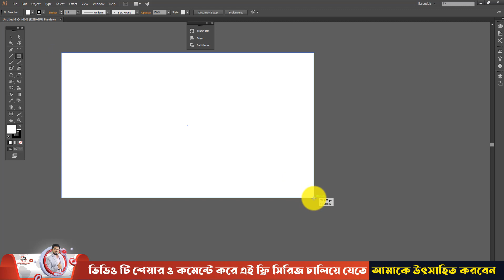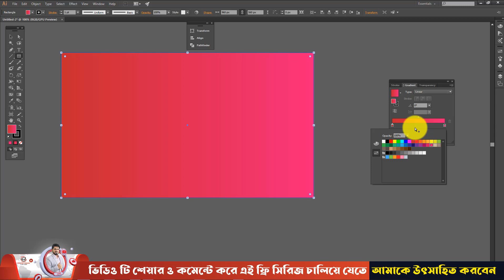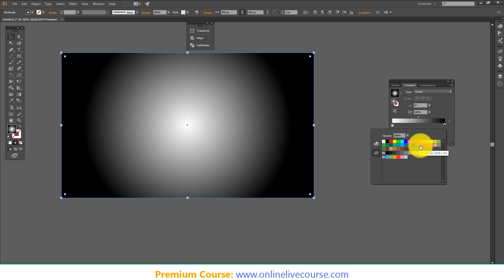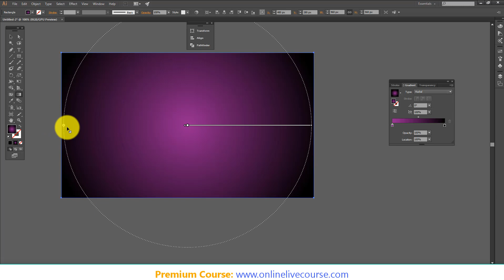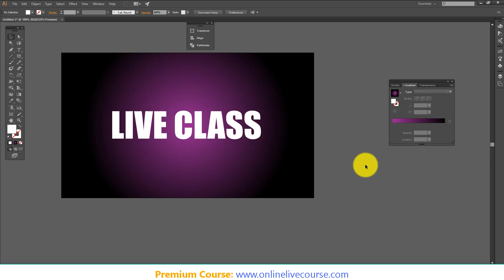Free Bangla Graphic Design Series Lesson 05